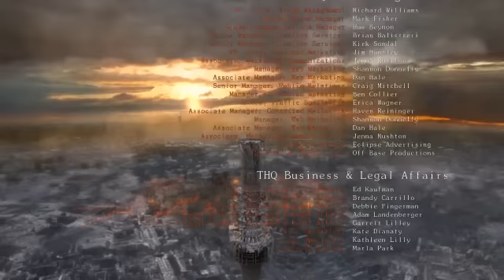#16【FPS】弟者の「メトロ2033」【2BRO.】END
2010/05/13 発売 Xbox360版「メトロ 2033」